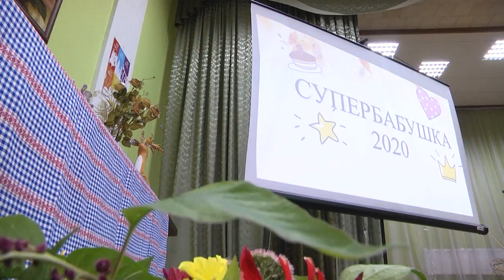2020-10-01 г. Брест. Конкурс «Супер-бабушка - 2020». Новости на Буг-ТВ.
Сегодня в нашей стране отмечается День пожилых людей. В его преддверии  брестские активные, постоянно пробующие себя в разных видах творчества, женщины элегантного возраста, в территориальном центре социального облуживания населения Московского района города  Бреста, соревновались в конкурсе за звание  «Супер-бабушка - 2020». Определить лучшую среди конкурсанток членам жюри было непросто.  Каждая участница  априори достойна этого титула, но конкурс предполагает выбор, кто завоевал почетное звание - расскажет Ирина Кузьмич, но она уверена, что лучше ее бабушки нет никого. Впрочем, как и для каждого из нас.